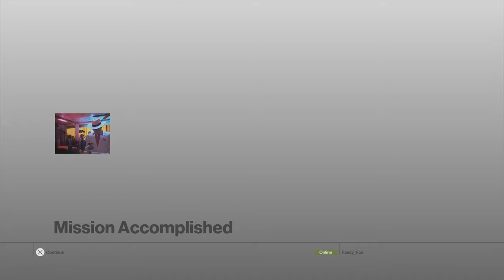Hitman (2016) - The Einarsson Inception - Level 5 Escalation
I ended up finding Season One's Steelbook Edition on the clearance shelf at Target late last year for $15. The only reason I bought it was because Giant Bombcast raved so much about it. I've been playing it off and on for a month, and I love it. I think it might be in my Top 10 games to release in this generation of games. It's funny, clever, and always keeps you questioning the possibilities of what you can get away with in its level designs.